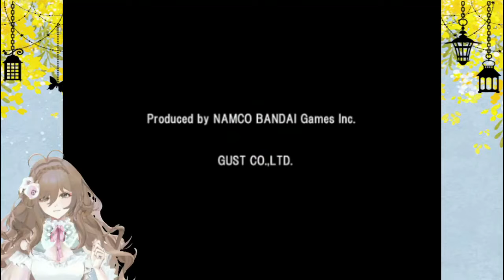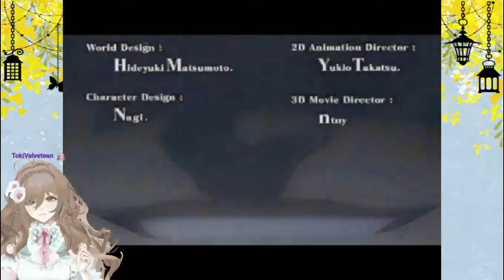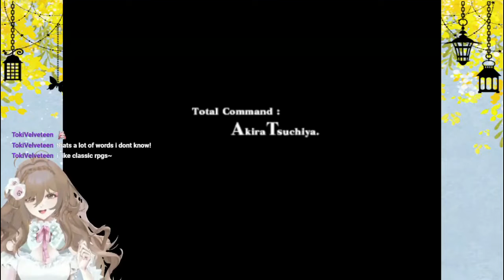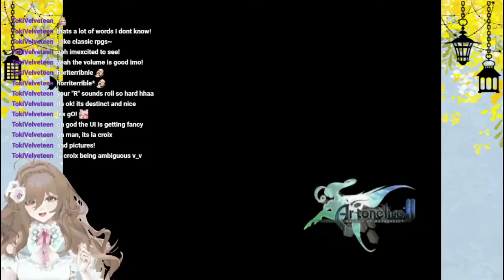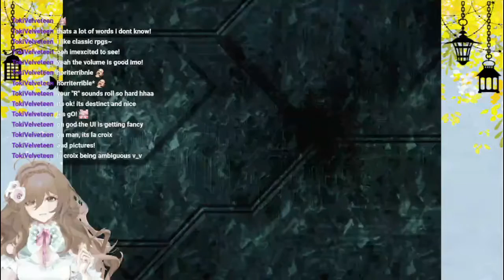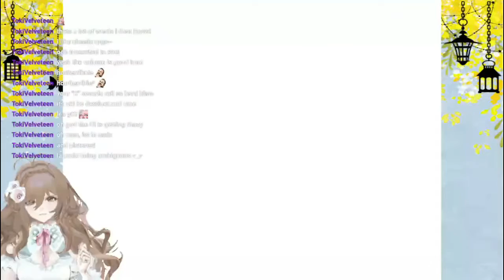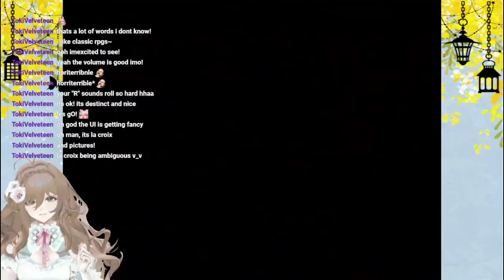【Ar Tonelico 2】Noble lady tries to give context... Awkwardly!「1」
【Art tag】